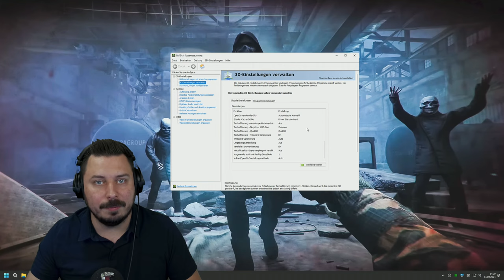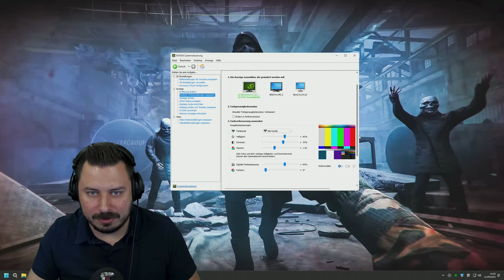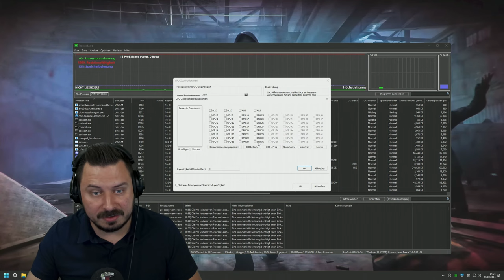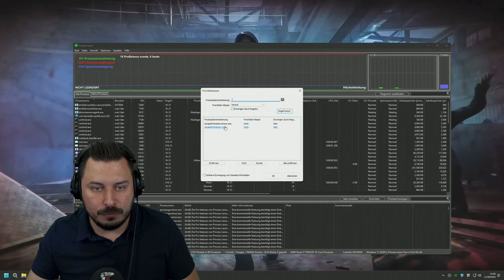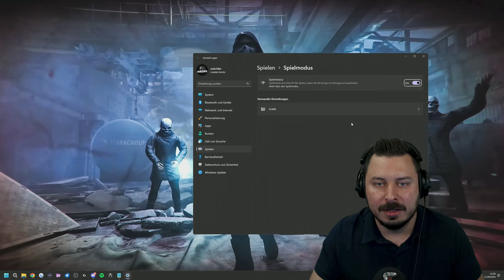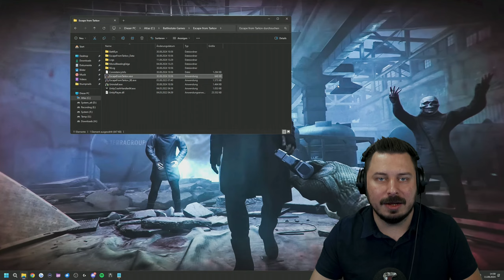Maximale Performance in EFT! - Settings Guide - Escape from Tarkov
Maximale Performance in EFT und Tarkov Arena. Ingame, Nvidia und Windows Settings erklärt! - Escape from Tarkov Deutsch

0:00 Intro
0:22 FPS in EFT
2:16 Grafik Settings
7:01 PostFX Settings
8:52 Controls
13:55 Sound Settings
15:34 Game Settings
17:17 Arena Settings
18:58 Nvidia Settings
21:30 Process Lasso
24:43 Windows Settings
26:21 Bios Settings
27:25 Outro